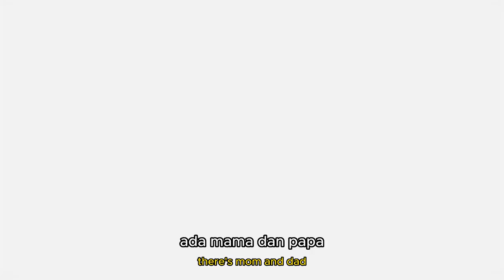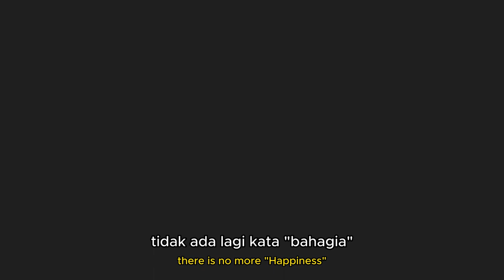My New Begins : Jelly si Curut Bodas Story [Lore Video] - VtuberID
Cutcutcut... Jelly curut! hi semuanya bersama Jelly si Curut Bodas disini ♡
Video ini menceritakan secara singkat kehidupan Jelly sebagai curut perkotaan hingga bisa menjadi Vtuber.

🔽Lore Video Credit : 🔽
♡ Story & Video Editing : @JellyCB14

•GENERAL
• LIVE
• FANARTS
• MEMES
• CLIP
• FANNAME
• ANNOUNCEMENT
• NSFW